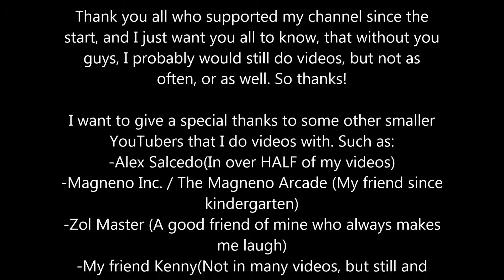FinnShamrock Channel Introduction 2015!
Got any ideas for games you want me to play? Or you want to do a callob. with me?